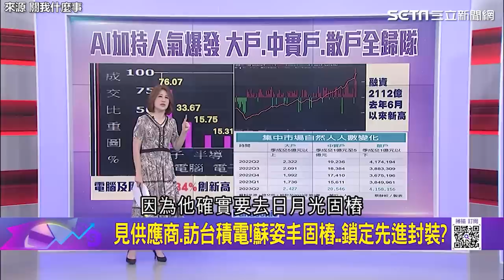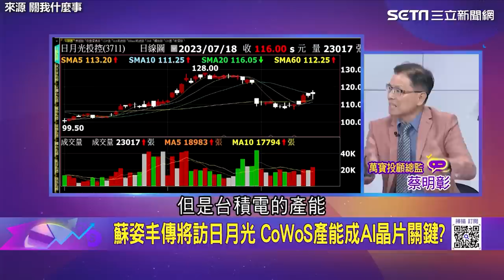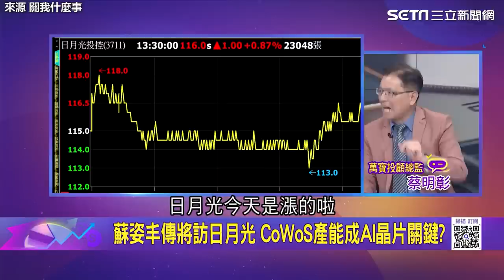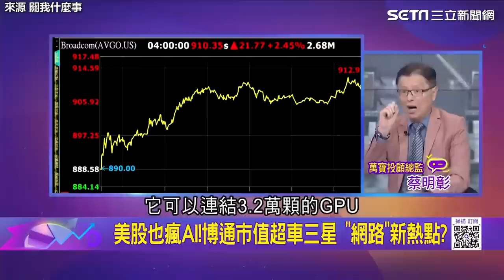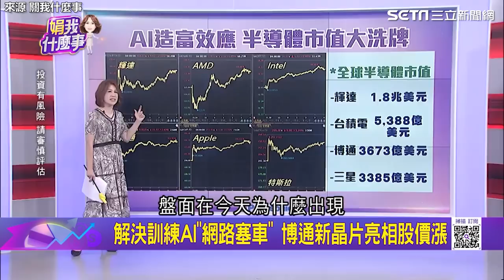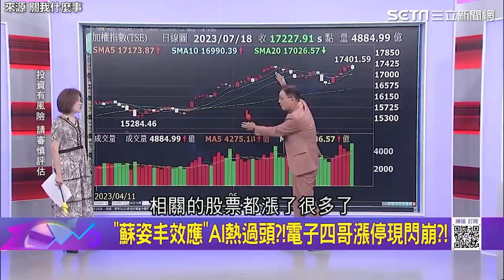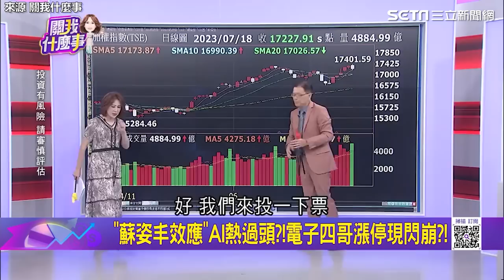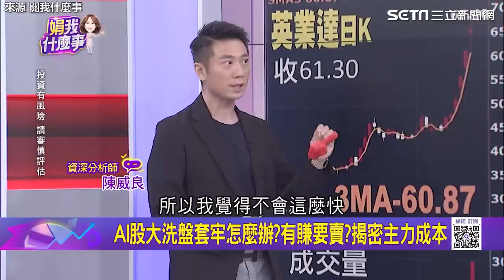蘇姿丰來台AI熱過頭?!蘇媽將訪這家台灣科技大廠?!台積電.三星拚場搶單！現在要不要賣AI股?!｜關我什麼事｜三立iNEWS陳斐娟主持｜投資理財、財經新聞 都在94要賺錢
蘇姿丰來台灣在想什麼？美股也瘋AI股！博通市值超車三星有原因？AI股票真的熱過頭了嗎？現在到底要不要賣AI股？來聽專家怎麼說！

《關我什麼事》陳斐娟主持
週一至週五 三立財經台iNEWS
21:55－23:00 播出